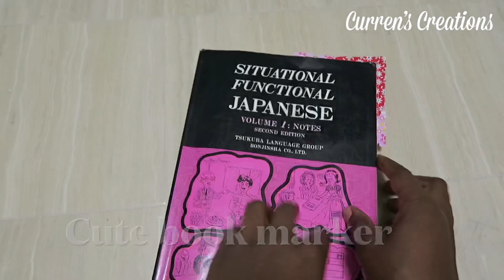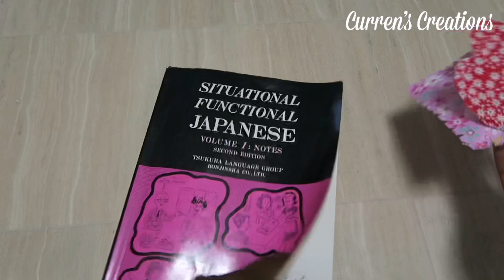How To Sew A Valentine's Gift For Him|| Valentine's Gift Idea For Him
This is a video on How to Sew a Valentine's gift For Him. This is a heart shaped bookmarker. It's very easy to make but make sure your fabric is not the fraying type.